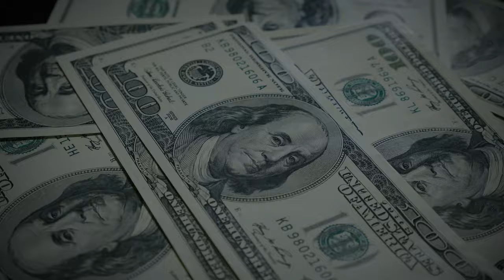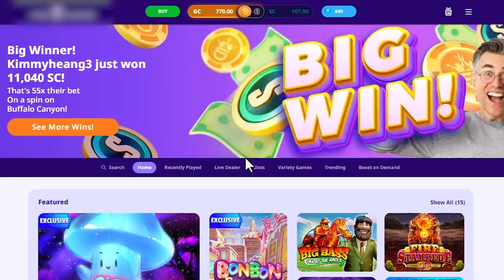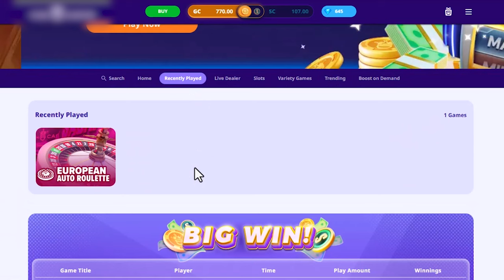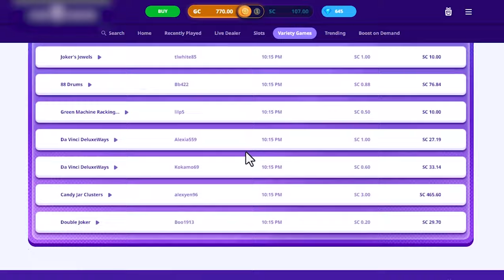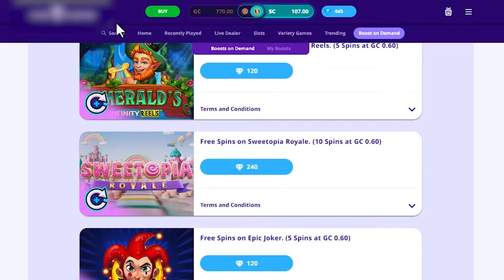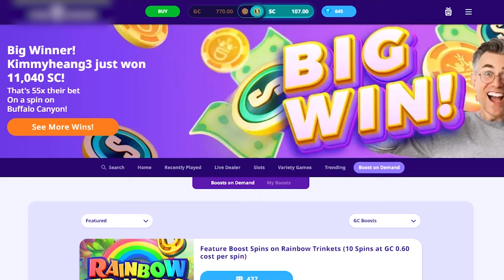How to Make Money on USA Social Casinos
In this video, we will unravel the mysteries of making money on social casinos, delving into their unique dynamics and hidden opportunities.  👉 Link to the list of legal and certified sites in your country (and US state) where to play safely

Have you ever wondered if it's possible to make money with social casinos? If so, you're not alone. Social casinos offer a unique gaming experience, where players can enjoy their favorite casino games without the risk of losing real money. Instead, you play with virtual tokens, adding an extra layer of excitement to the gameplay.

Throughout this video, we'll explore the concept of social casinos in-depth, shedding light on their inner workings and the potential for monetary gain. From understanding the difference between social casinos and traditional online casinos to uncovering strategies for maximizing your winnings, we'll leave no stone unturned in our quest for knowledge.

Join me as we take a closer look at one of the most famous American social casinos, gaining insights into its features, gameplay options, and rewards system. By the end of this video, you'll have a comprehensive understanding of how social casinos operate and whether they offer viable opportunities for making money.

But before we dive into the details, it's essential to address the fundamental question: How to Make Money on Social Casinos? Throughout this video, we'll explore various strategies and approaches for turning your virtual winnings into tangible rewards. From leveraging in-game bonuses to honing your skills for real-world casinos, we'll explore all avenues for maximizing your potential earnings.

As we embark on this journey of discovery, I'll also provide valuable insights into responsible gaming practices and the importance of choosing certified and reputable online casinos. By prioritizing safety and security, you can enjoy the thrill of social gambling while minimizing the risks associated with unlicensed platforms.

So, sit back, relax, and prepare to delve into the fascinating world of social casinos. Whether you're a seasoned player or a curious newcomer, there's something for everyone in this exploration of social gambling. And who knows? By the end of this video, you might just uncover the key to unlocking your own fortune in the world of social gaming.

Don't forget to leave your thoughts and questions in the comments below. Your feedback is invaluable as we continue to explore new topics and opportunities in the world of online gambling. Until next time, happy gaming!

00:00 Introduction
01:13 Let's talk about Social Casinos
02:35 ⚠️ How to avoid scams and where to play safely (even in the US)
03:47 The Best Social Casinos and how they work
08:08 Conclusions
09:40 End Titles